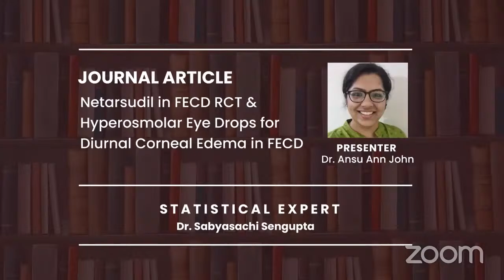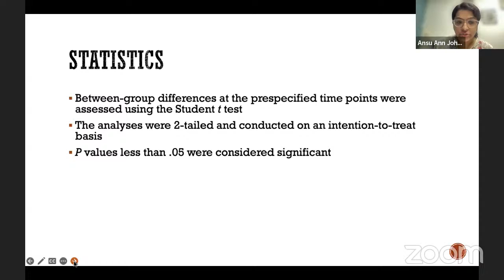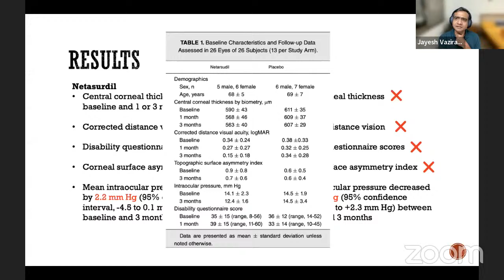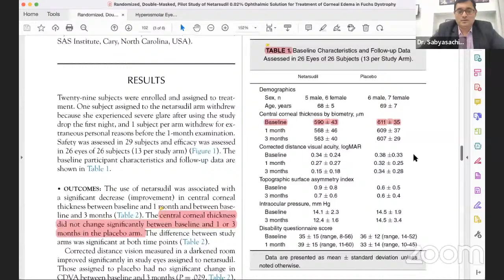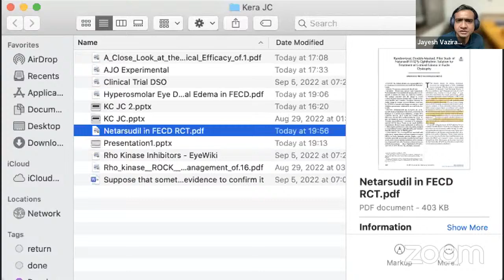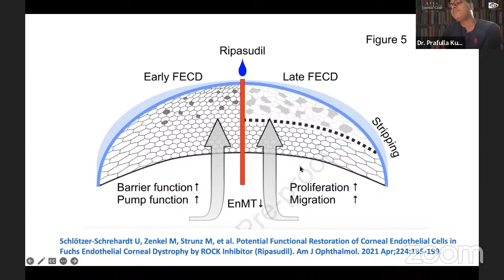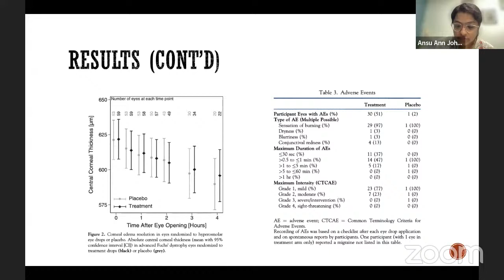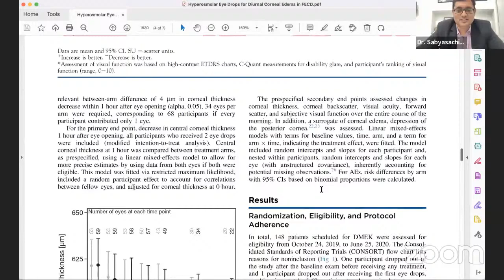Kera Journal Club Edition 3